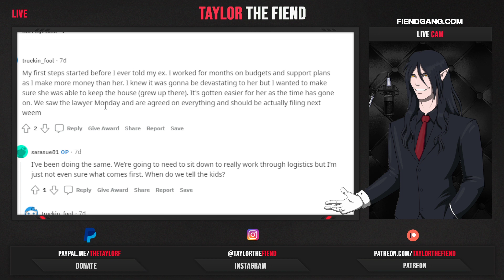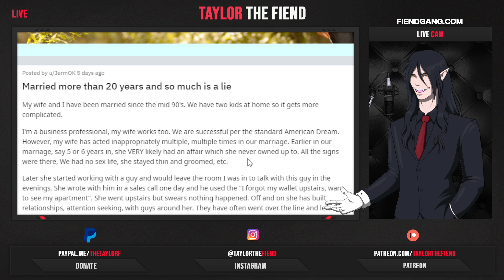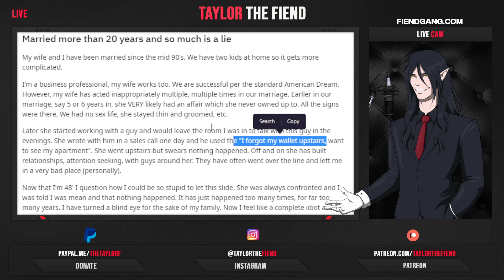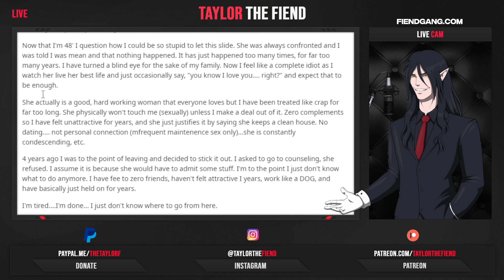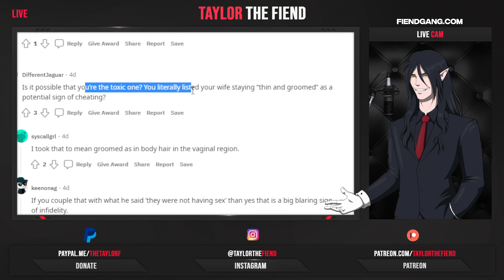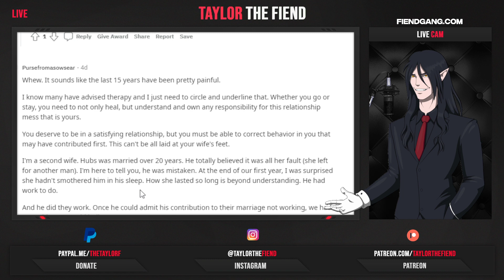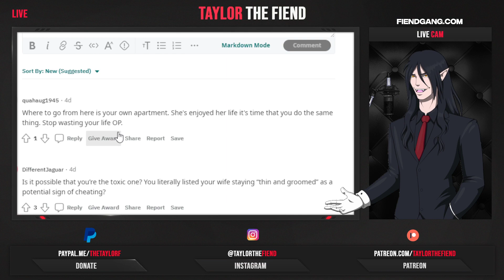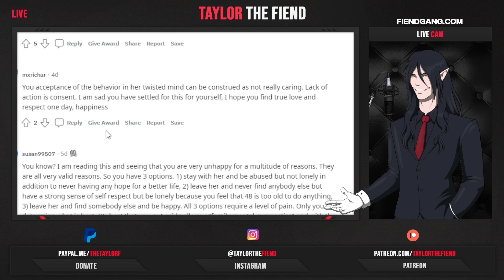[Response] "I Wanted To Be A Wife" Girl Is Shocked That Her Man Vanished Without A Trace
Please do not send hateful comments to the creator, keep it to respectful disagreements if you disagree with their point of view.  What I review is often only a small portion of their story, so be considerate.

If you are a man who is struggling and lives inside the UK, a service available to you to call anytime (and also webchat) can be found

🩸 Get More out of the Channel

🧛 FAQ 🧛

- Who did your character artwork?
Character artwork is done by "TheGeckoNinja". Fantastic artist who does commission work.

- What is your intro/outro song?
Season 1: Stevie Rain "Easy"  and Renegade". Also an incomplete beat I made not available in full-form on the internet.
Season 2: "Cold" by Madatracker, lease purchased.

- What is the anime at the start/end?
Season 1: Vampire Hunter D, really good movie.
Season 2: Hellsing Ultimate.

- How come you didn't cover my video request?

- Hey man, your audio is kind of messed up.
I genuinely appreciate you letting me know. Chances are, I know there is an issue in a particular video and I am trying to fix/avoid it in future videos. My time is limited, and sometimes it takes awhile and its better to just get the video out for you guys. It is not a matter of fixed once, always fixed.

NOTE:
These videos are not encouragement for viewers to go and harass these people.